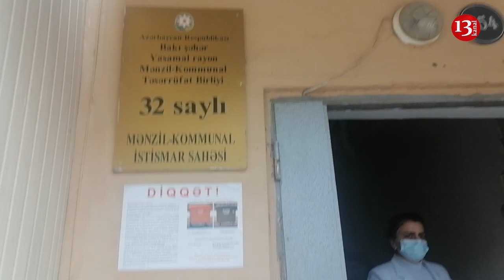Cana doyan sakinlər "VAĞZALI" SƏDALARI ALTINDA zibil qabını daşıdılar - Yasamalda qeyri-adi aksiya